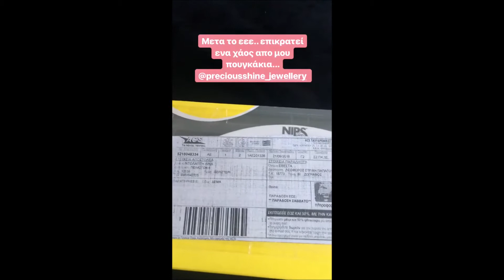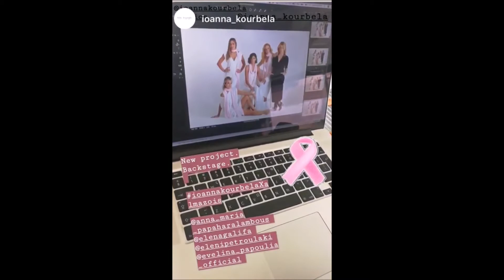Γιαννης Δρυμωνακος-Ειρηνη Παπαδοπουλου-Εβελινα Παπουλια(storys)